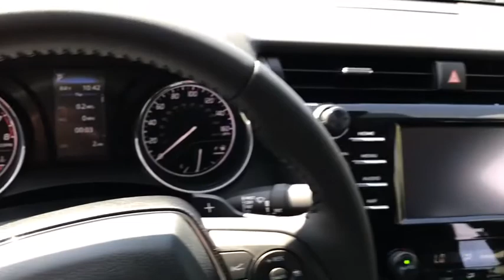2020 Toyota Camry Westboro, Framingham, Milford, Worcester, Providence RI TM2781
2020 Toyota Camry  - Stock#: TM2781 - VIN#: 4T1G11AK8LU983892

Imperial Toyota
300 Fortune Blvd

Recent Arrival! GALACTIC AQUA MICA 2020 Toyota Camry 4D Sedan FWD 8-Speed Automatic Cruise Control Power Windows Power Locks Steering Wheel Radio Controls Aluminum Wheels. 2.5L I4 DOHC 16Vbrbr28/39 City/Highway MPG $3562 off MSRP!brbrThe Buy For Price reflects all applicable manufacturer rebates and/or incentives (not all will qualify) and will vary depending on model trim and packages and is based on retail purchase with additional dealer discounts including a $1000 Imperial Trade Assistance Bonus for qualifying 2010 or newer trades. Our RED TAG buy for specials are available exclusively through our phone and internet department. Price subject to change if manufacturer rebates change. Lease business and fleet acquisitions may result in a different pricing and rebate structure. May include vehicle demonstrators. Stock photos may be used and picture may not reflect actual vehicle.brbrOur online price reflects all applicable manufacturer rebates and/or incentives (not all will qualify) and is based on retail purchase with additional dealer discounts including a $1000 Imperial Trade Assistance Bonus for qualifying 2010 or newer trade. Our RED TAG buy for specials are available exclusively through our phone and internet department. Price subject to change if manufacturer rebates change. Lease business and fleet acquisitions may result in a different pricing and rebate structure. Price does not include tax title registration and documentation or other applicable fees. To receive advertised promotional price the vehicle must be paid in full and take same day delivery from dealer stock. Call or email our phone and internet team for the most current rebate information and Imperial discounts. Our online Red Tag price is for our market area only. Price cannot be combined with any other discounts or promotions and is subject to change based on market value at any time without notice. The information contained herein is deemed reliable but not guaranteed dealer not responsible for any misprint involving the price or description of the vehicle its the sole responsibility of buyer to physically inspect and verify such information prior to purchasing. May include vehicle demonstrators. Stock photos may be used and picture may not reflect actual vehicle. Transparency is our goal. Call to find out what incentives you qualify for and to receive your personalized buy for price.brbrThis Vehicle feature many standard and optional equipment such as Bluetooth Backup Camera 4-Wheel Disc Brakes 6 Speakers ABS brakes Air Conditioning AM/FM radio: SiriusXM Apple CarPlay/Android Auto Auto High-beam Headlights Automatic temperature control Brake assist Bumpers: body-color Delay-off headlights Driver door bin Driver vanity mirror Dual front impact airbags Dual front side impact airbags Electronic Stability Control Emergency communication system: Safety Connect with 1-year trial Exterior Parking Camera Rear Fabric Seat Trim w/SofTex Four wheel independent suspension Front anti-roll bar Front Bucket Seats Front Center Armrest Front reading lights Front Sport Bucket Seats Fully automatic headlights Illuminated entry Knee airbag Low tire pressure warning Occupant sensing airbag Outside temperature display Overhead airbag Overhead console Panic alarm Passenger door bin Passenger vanity mirror Power door mirrors Power driver seat Power steering Power windows Radio: AM/FM Audio System Rear anti-roll bar Rear reading lights Rear seat center armrest Rear side impact airbag Rear window defroster Remote keyless entry Security system Speed control Speed-sensing steering Split folding rear seat Spoiler Sport steering wheel Steering wheel mounted audio controls Tachometer Telescoping steering wheel Tilt steering whee Price includes: $1500 - TMS Customer
Wheels: 8.0J x 18 Black Machined-Finish Alloy|Fabric Seat Trim w/SofTex|Front Sport Bucket Seats|Radio: AM/FM Audio System|4-Wheel Disc Brakes|6 Speakers|Air Conditioning|Electronic Stability Control|Front Bucket Seats|Front Center Armrest|Spoiler|Tachometer|ABS brakes|Automatic temperature control|Brake assist|Bumpers: body-color|Delay-off headlights|Driver door bin|Driver vanity mirror|Dual front impact airbags|Dual front side impact airbags|Four wheel independent suspension|Front anti-roll bar|Front reading lights|Fully automatic headlights|Illuminated entry|Knee airbag|Low tire